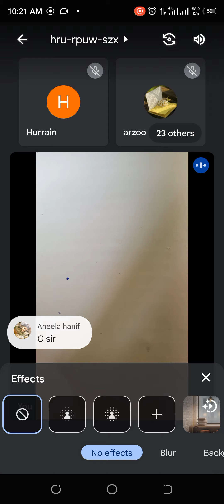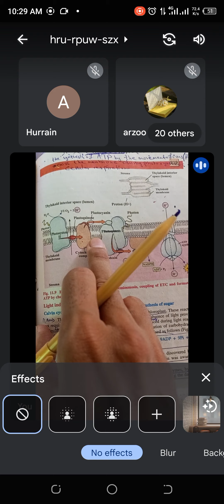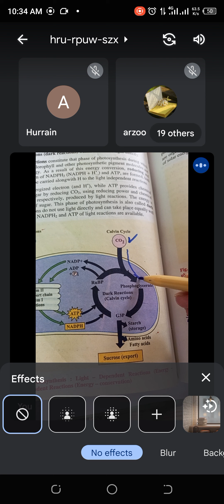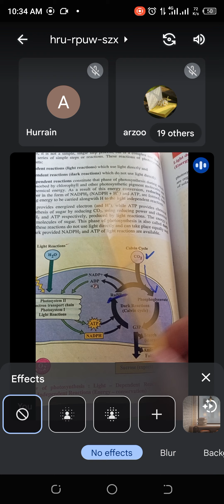Photosynthesis and other sources of glucose production and it's metabolism.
Processes of photosynthesis are carried out using water, carbon dioxide and solar energy and thus converted to energy rich compounds i.e Carbohydrates (Glucose).
Role of light and dark reactions in production of starch (polymer of Glucose).